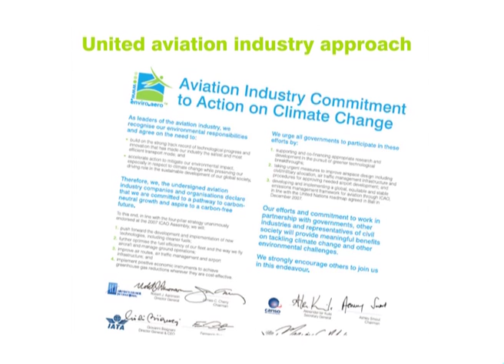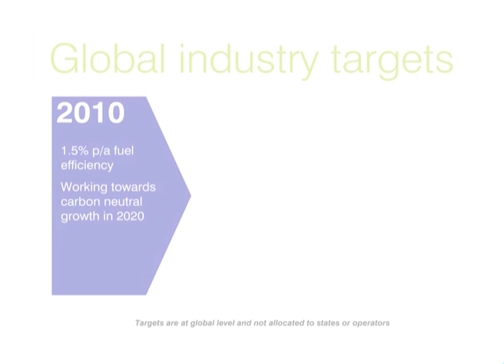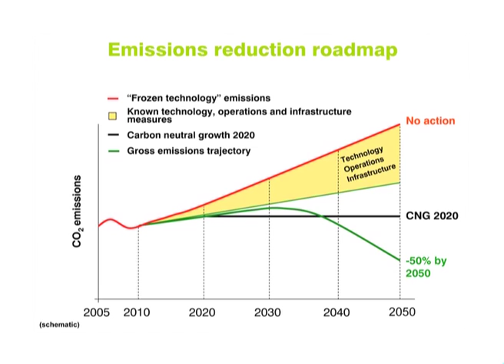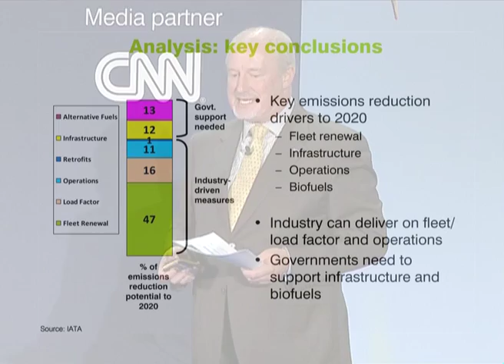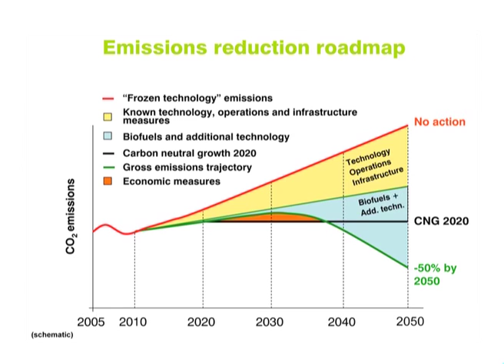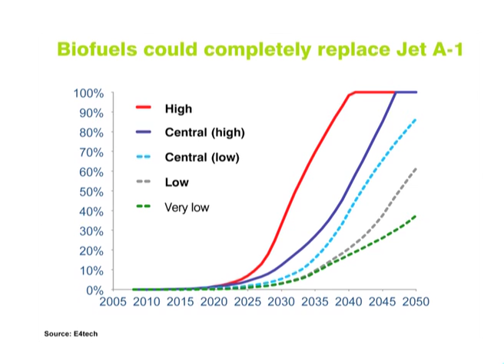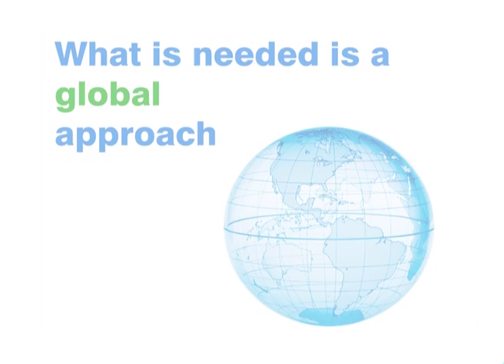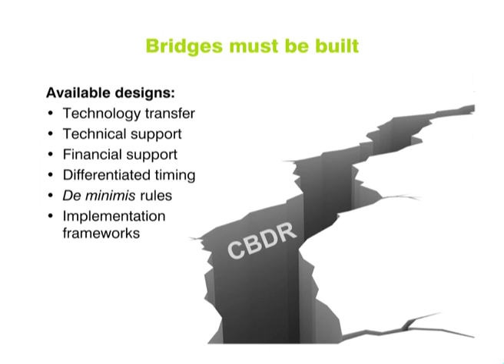Aviation: meeting the climate challenge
Paul Steele, Executive Director of the Air Transport Action Group, presents the aviation industry's ambitious global targets for reducing carbon emissions. This presentation was given at the 2010 Aviation & Environment Summit, held in September in Geneva, Switzerland.